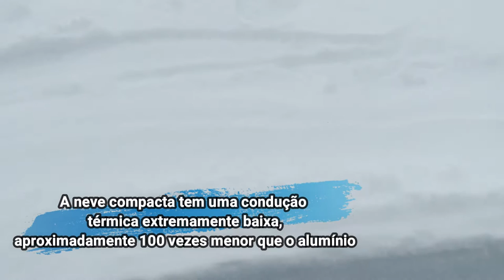Vlog Svalbard | Construindo um iglu no ártico | Família na Noruega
O Rafa comanda esse vlog, compartilhando a aventura de subir de snowscooter (essas motos de neve) até a geleira de Longyearbreen - que tem uma vista para a nossa cidade Longyearbyen! Lá em cima, ele e os amigos construíram uk iglu e fizeram um churrasco (de cachorro quente grelhado!). Gravado durante o feriado de Páscoa, esse é um exemplo de atividades que são feitas em outdoor pelos locais para se divertirem… além de outras atividades indoor que vocês verão no próximo vídeo!